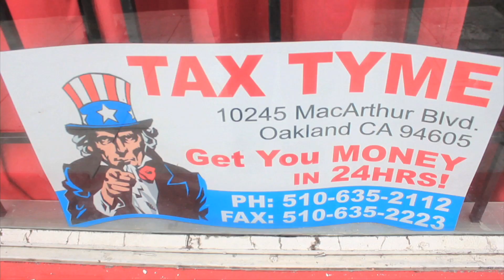Tax Tyme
Uncle Larry's Tax Tyme...Where you should be getting YOUR taxes done!